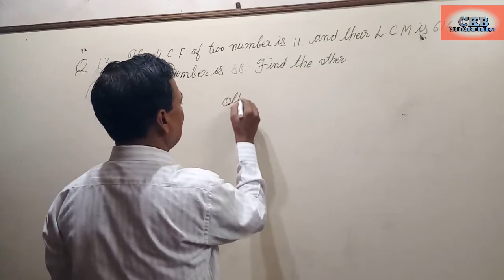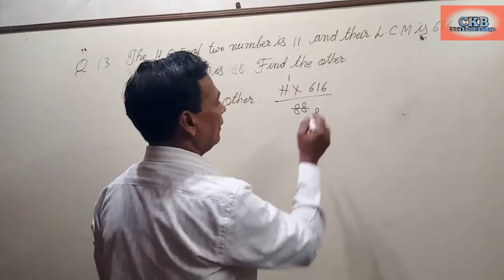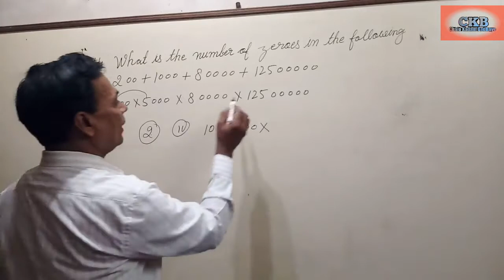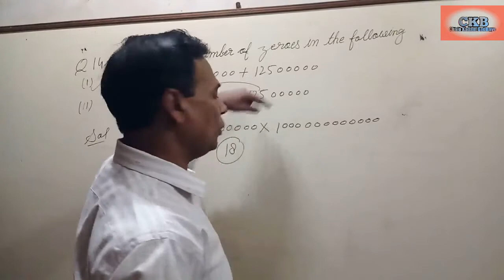Mental Maths (2020-21) class X chapter 1 (real numbers) # (Q. 13, 14 .) NCERT. Hindi/ English.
Dear students this video is for every students who read in class 10. So please watch this video and learn how to solve these question. Please teach the poor students after learning.

for oximeter
for male mate
health product of kids:-0
for mind power